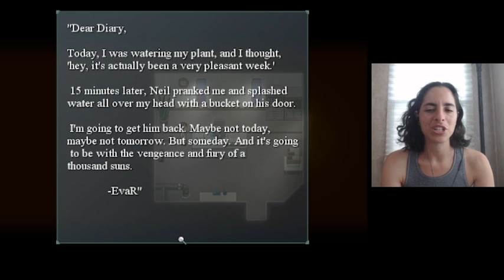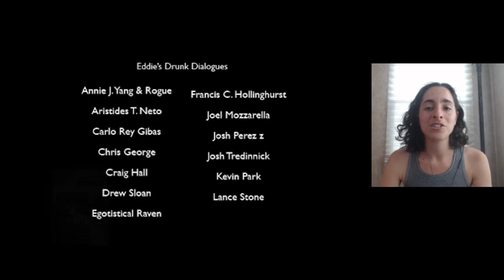It's Christmas in July! | Bettina Plays To The Moon Minisode 1